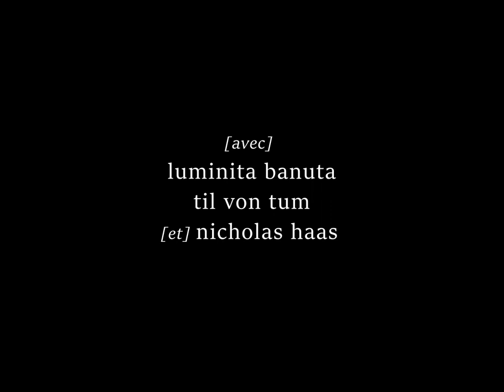Marabu feat. Maja - Einbahnstraße [Official Video]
Der Song 'Einbahnstraße' ist Teil von Marabus HOMME FATAL EP.

Mit: Luminita Banuta, Till von Tum & Nicholas Haas

Beat: Thomas Wiebe
Mix&Master: soldierbeatz50
Vocals: Marabu & Maja Czerwinski